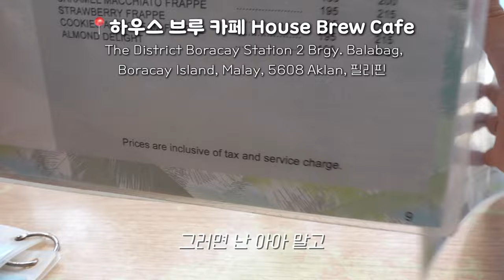보라카이 신혼여행 vlog🌴💍천국 같은 휴양지에서의 첫 여행 | 가성비 숙소 | 마사지추천 | 맛집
안녕하세요! 저희는 꿈꾸던 보라카이로 첫 신혼여행을 다녀왔어요🌴
푸른 바다에서 잊지 못할 소중한 추억을 만들었답니당 💍

로맨틱한 해변 산책부터 다양한 액티비티, 그리고 현지에서 맛본 맛있는 음식들까지!
이번 영상에서는 보라카이에서 꼭 해야 할 것들, 추천 리조트, 맛집 정보 등을 담아봤어요ㅎㅎ
신혼여행을 준비하시는 분들에게 도움이 되길 바랍니다😊❤️

📌 영상 속 맛집&장소
DAY1

여러분의 신혼여행 계획이나 궁금한 점이 있다면 언제든 댓글로 남겨주세요💖